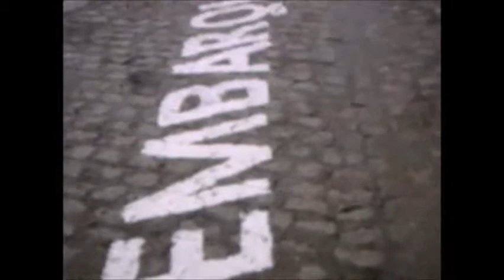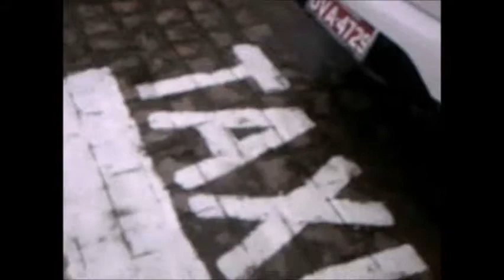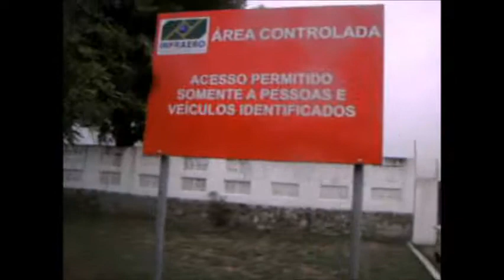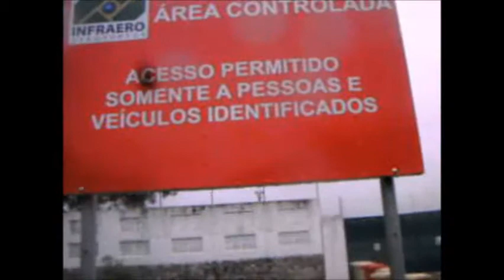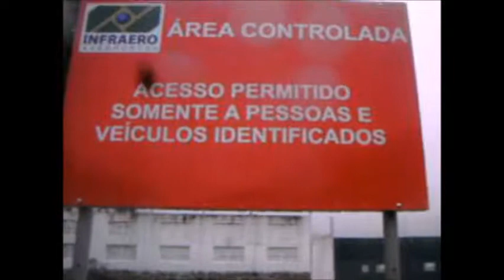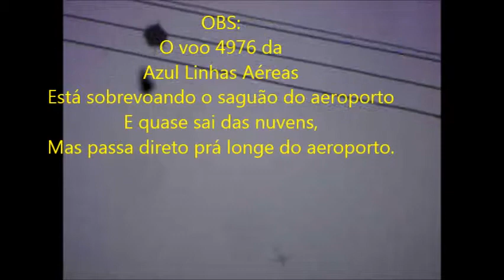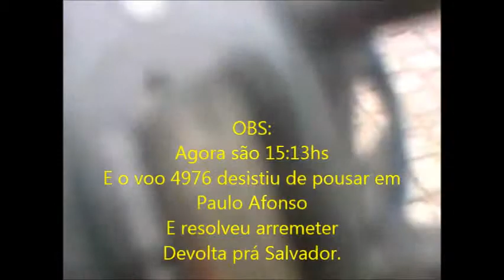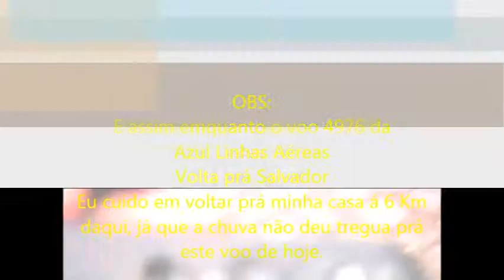Mais um voo da Azul Linhas Aéreas prá minha coleção em 04/05/2014